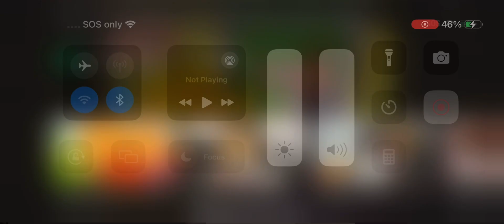February 20, 2024